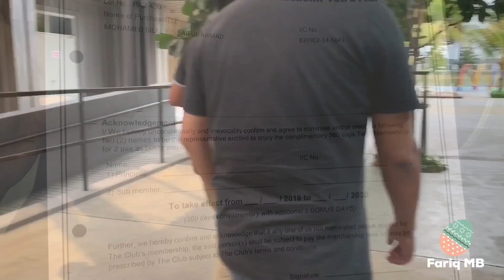THE CLUB Rimbayu | Opening soon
15th Apr 2019